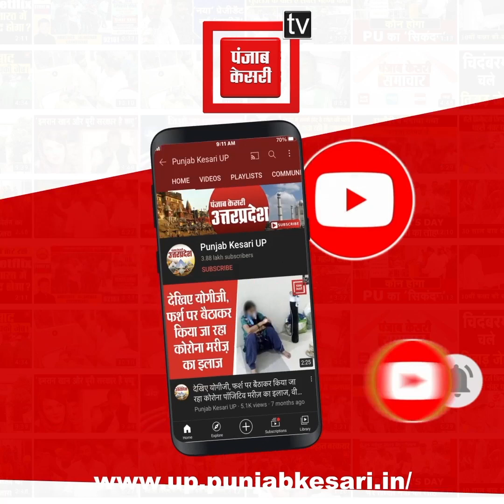जब देर रात बनारस रेलवे स्टेशन पहुंच गए PM Modi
जब देर रात बनारस रेलवे स्टेशन पहुंच गए PM Modi, प्रधानमंत्री को देख लोगों ने लगाए ‘जय श्रीराम’ के नारे